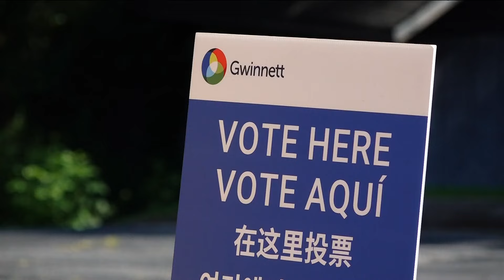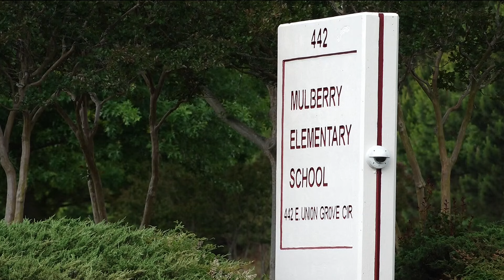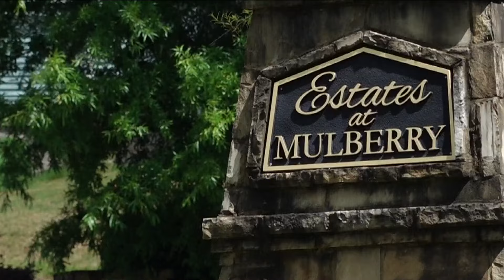City of Mulberry approved in Georgia General Primary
The majority of Gwinnett County voters approved the creation of the city on Tuesday,

11Alive is Where Atlanta Speaks. We believe that news shouldn’t be a one-way conversation, but a dialogue with you. Join in, share your thoughts and connect with new perspectives.